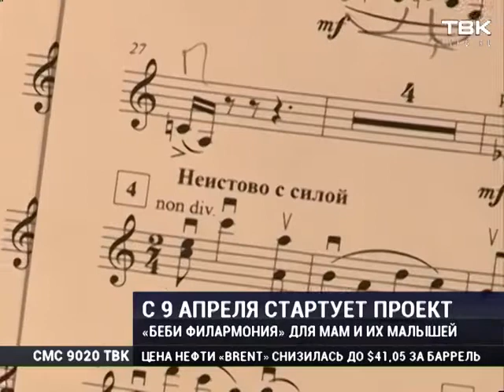Новости ТВК 21 марта 2016 года _ пресс-конференция в яме